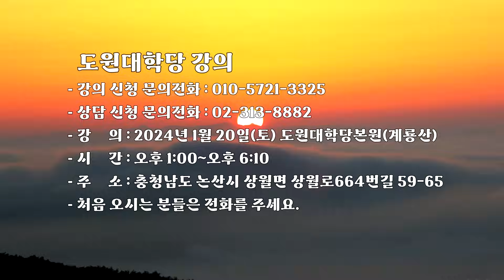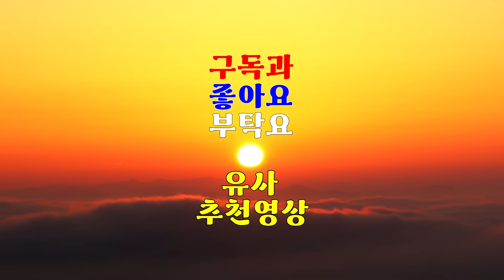1777강 한 생각으로 내 운명, 운기, 인생이 달라질 수 있다(일체유심조)[도원(道圓)대학당 강의]